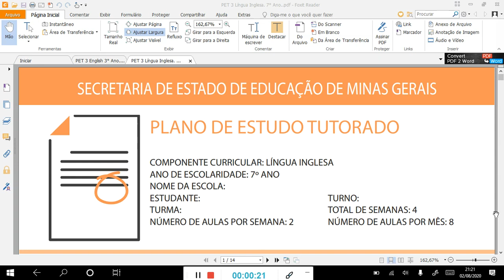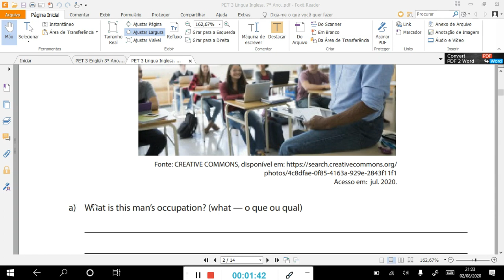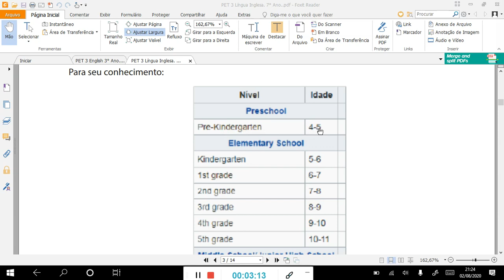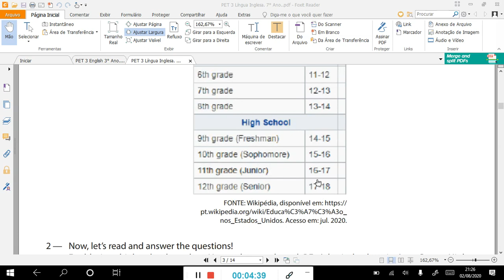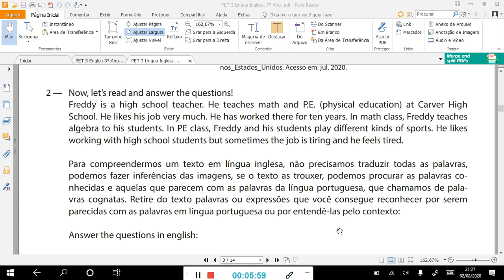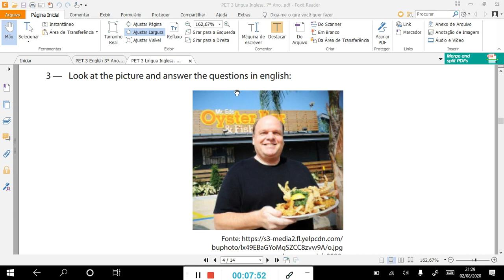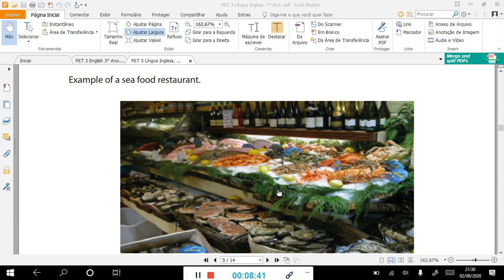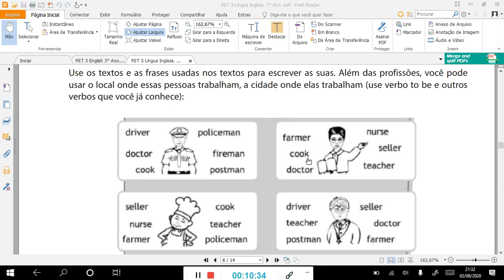PET 3 Língua Inglesa 7° Ano